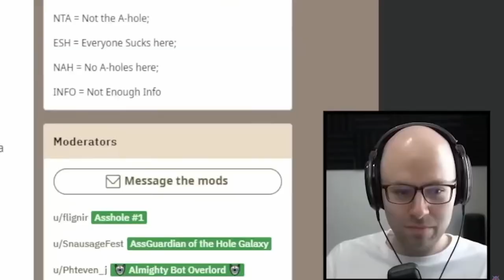Rivalry Showdown | Game 12 | AppState Dynasty | (College Football Revamped) Ep. 15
After taking 2 tough losses in back to back weeks, the Mountaineers have to secure a victory here at home to become BOWL ELIGiBLE.  In a rivalry match-up that seems to favor Appalachian State, this Rivalry Showdown comes down to the wire...